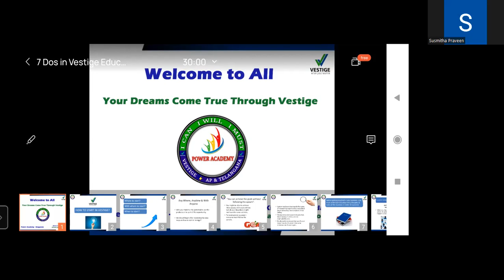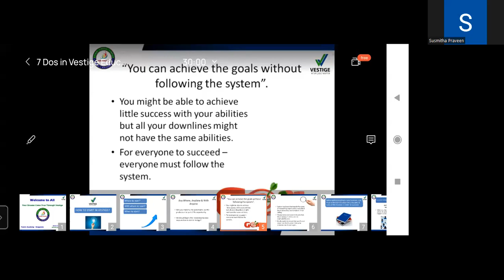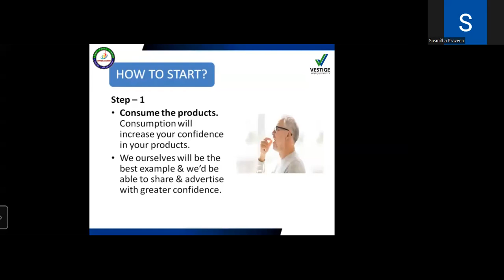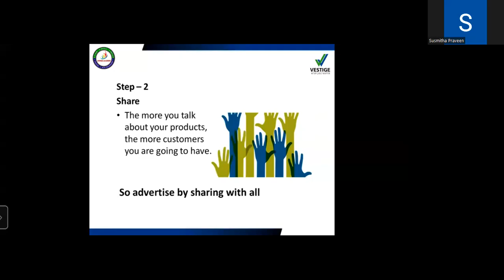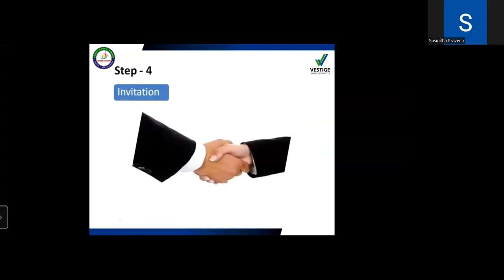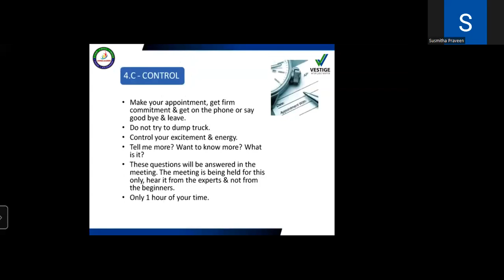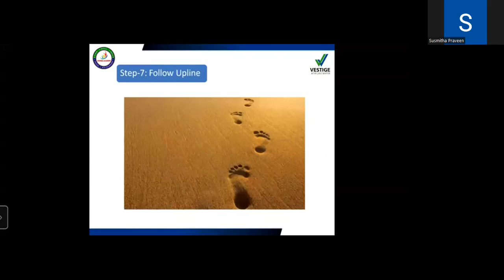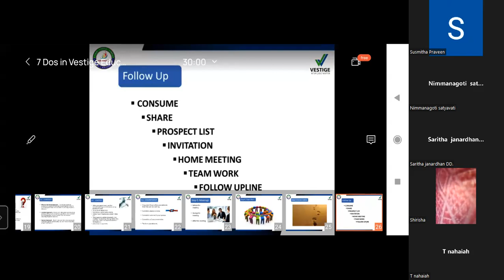7 Dos In VESTIGE Education Presented by Mrs Saritha madem/. 6302559350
We Are Born in a poor family but despite being born in a poor family my Dream's were very big.

Susmitha: i worked partime works and I got govt job police constable in telanagana... but not intrest this job .

Same time I give Vestige Opportunity give kiran sir (babai) my journey start in vestige my mentor Rajesh Kalapal Sir. Nagendra sir... Upendra sir. Kiran sir each and every time support. Finally I achieved Baleno Car achieved top model...My resume highest Pay out 1, 50.000 rs very happy life.

Feb 17th 2022 I got married With VESTIGE Young leader Mr PRAVEEN KUMAR SIR. SO am very happy Why because We are both Vestigens...My Ambitions Very high...We are will lead better better happy life soon.

PRAVEEN KUMAR:.

I am prepare for govt jobs but am not select govt job. But don't suffer why because Best opportunity VESTIGE...

I Worked privete jobs 10k and some partime jobs...
1.medical collection
2.finance collection
3.restaurent Manager
4.Airtel Money promoter
5.Uninor store manager
6.Railway generator Operator

Bsc completed
MCA(MGU)

 2019 JULY involved Vestige Business... each evary time support my mentors... tq so much

Am also Independent Leader..

Finally I got Married With SUSMITHA FEB 17TH 2022

SO Both are VESTIGENS

Iwe are belief definetly achieve Successful life.